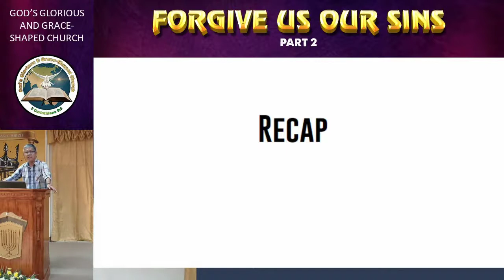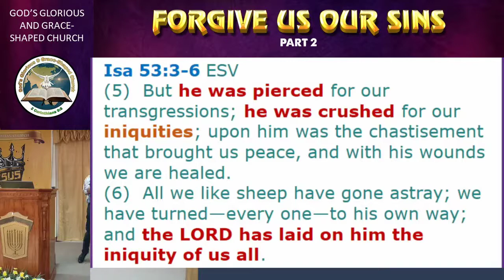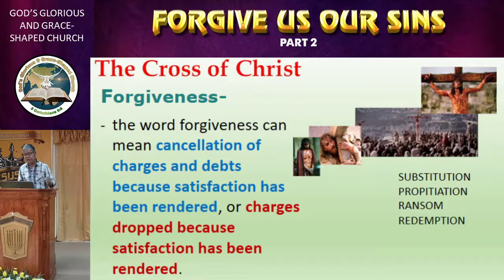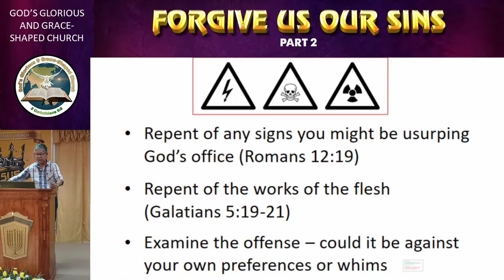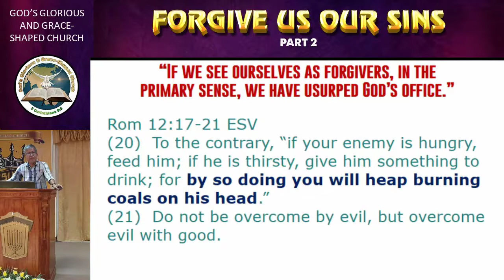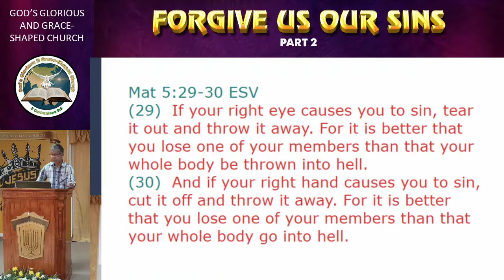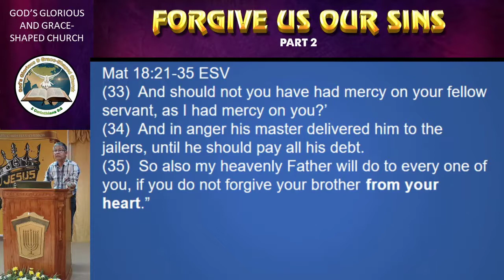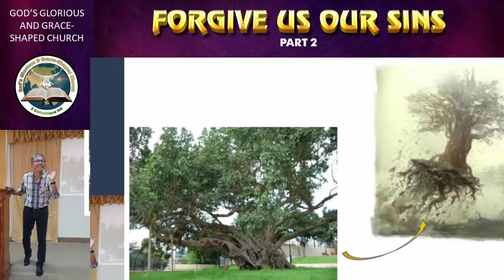Forgive us our sins Part 2